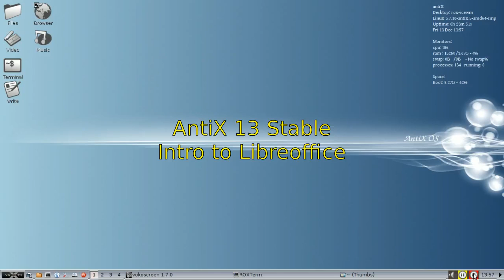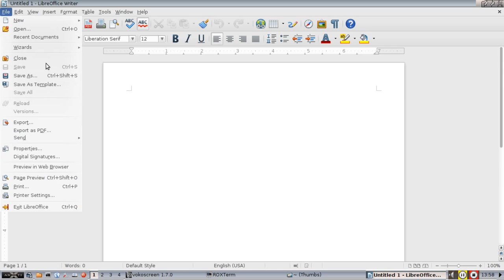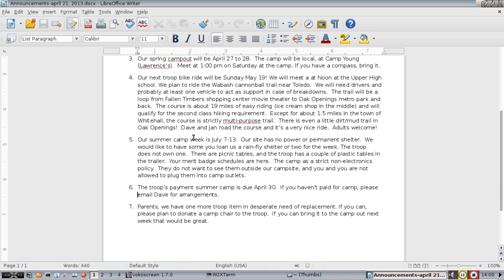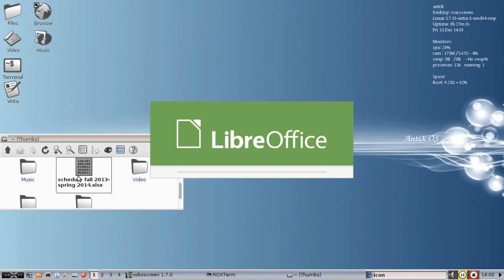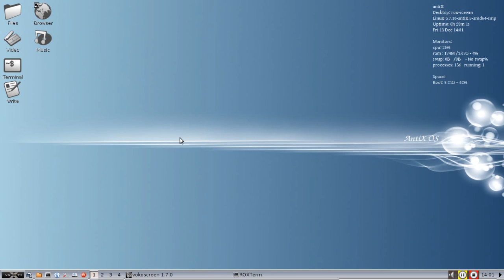AntiX 13 Stable - Libreoffice - Edit your office documents!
A quick intro to Libreoffice, the suite of office apps similar to Microsoft Office.  I also show off opening a powerpoint document, and excel document, and a word document.

Tips trick and howtos at antix.mepis.org
Put up a post at antix.freeforums.org.

d.o.